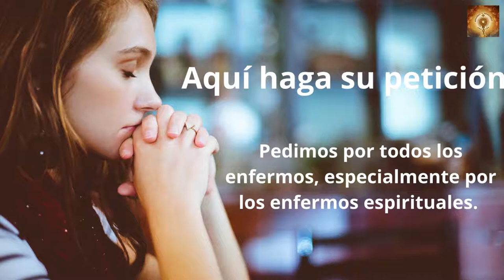Santo Rosario de hoy Lunes 31 de Octubre Misterios Gozosos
En aquel tiempo, dijo Jesús a uno de los principales fariseos que lo había invitado: «Cuando des una comida o una cena, no invites a tus amigos, ni a tus hermanos, ni a tus parientes, ni a los vecinos ricos; porque corresponderán invitándote, y quedarás pagado. Cuando des un banquete, invita a pobres, lisiados, cojos y ciegos; dichoso tú, porque no pueden pagarte; te pagarán cuando resuciten los justos.»